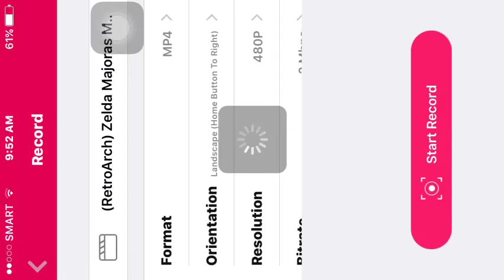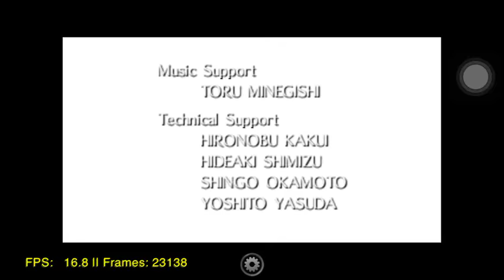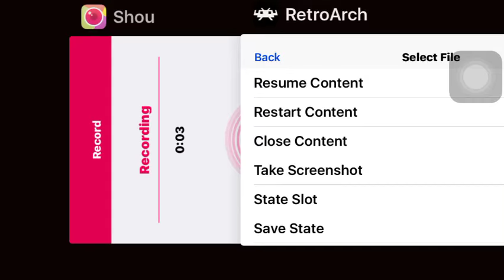(RetroArch) Zelda Majoras Mask (N64) - Final Boss and Ending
A final level "The Moon" after night of the final day then 12am then clock town with fireworks and enter the majoras mask clock room, use the ocarina in "Oath to Order" and check at the termina field and 4 sages and catch 4 big man then until stopped the moon for speed to save the termina (world). and enter the garden at the moon then use speak at majoras then give all 20 mask then hide and play before again to enter the garden (4x) and talk to majoras at the tree and get the "Fierce Diety's Mask" before enter the final battle room. Now starts now and use the Fierce Diety's Mask and final battle begins.

NOTE: if time is up or 3 sages below to the end of the world until try again for dawn of the 1st day will be last saved game. (for bad ending)

The Moon Final Boss:
Majoras Mask, Majoras Incarnation and Majoras Wrath

and final boss is completed and moon breaths wind and the rainbow and you are the save the termina (world) then saved game for Dawn of the New Day and Congratulations! you finished the game of The Legend of Zelda Majoras Mask.

Device info: iOS 9.0.2 (iPhone5)
RetroArch: Version 1.3.0 (nightly)
N64 Core Options:
GFX Accuracy: Low (no blur).